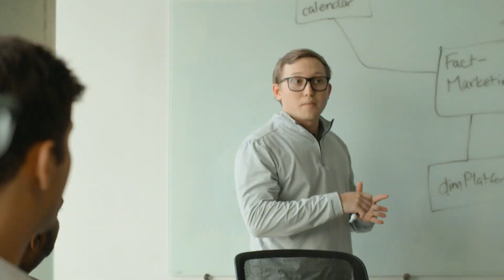3Cloud Customer Story | Microsoft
Business is embracing cloud technology, but migrating your entire IT infrastructure to the cloud can be scary, but not with Microsoft Azure and the consulting services of 3Cloud. Chick out the video we produced highlighting their story.